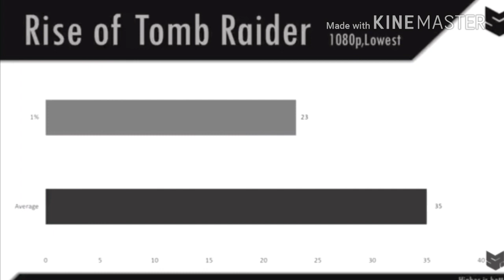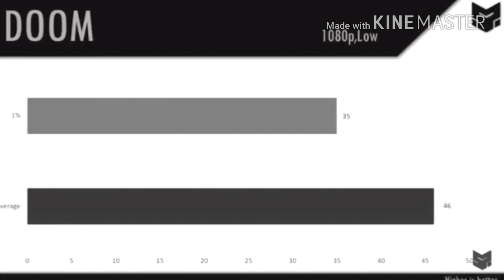Best processor under 1000 rs| Can it game| [HINDI,URDU]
Hey!
ALL THE TESTS ARE DONE ON THE FOLLOWING SPECS
8GB DDR3 RAM
GT 1030
1TB HDD
128GB SSD
10 MS PING
so what do u think about the Q6600